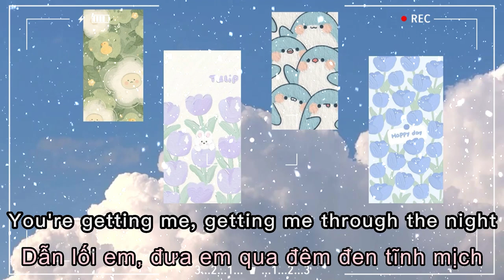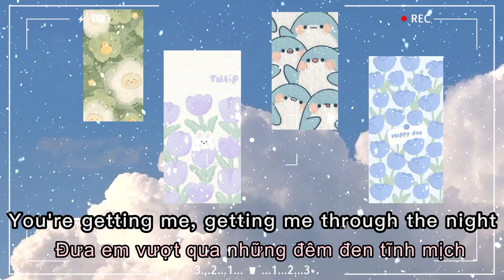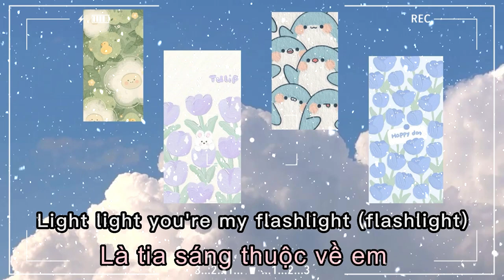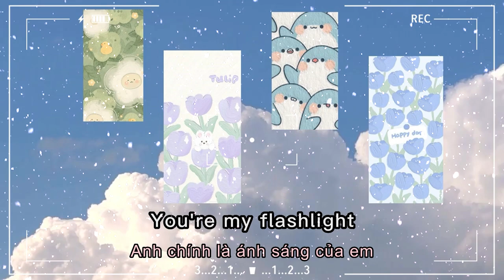Flashlight - Jessie J (from Pitch Perfect 2) (Lyrics & Vietsub)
🎶Lyrics:
Tomorrow comes
Tomorrow comes
And in the dark I found,
I lost hope that I won't fly
And I sing along, I sing along
And I sing along
'Cause you're my flashlight (flashlight)
You're my flashlight (flashlight)
(Light light light you're my flashlight, light, light)
Light light you're my flashlight
Light light light light light, oh
You're my flash, oh
Light light
You're my flashlight
Light light ye-yeah

🚫Neo's sub is just a non-profit channel to promote music and learning English. If you are an artist/organization that believes videos are copyrighted, please do not remove them.